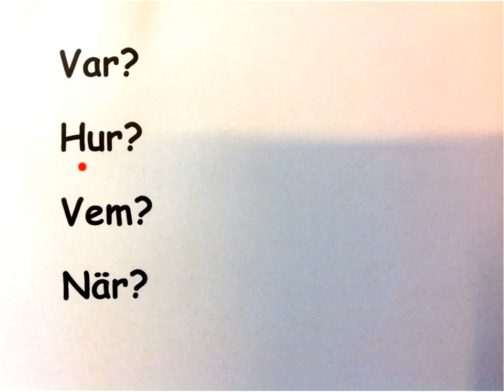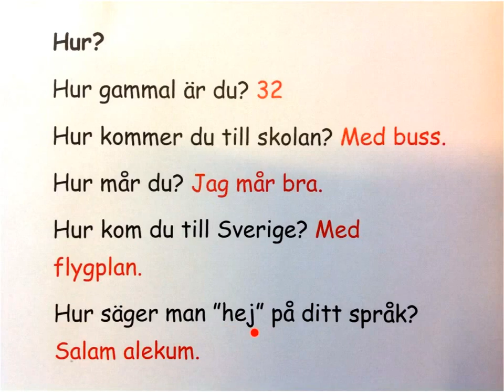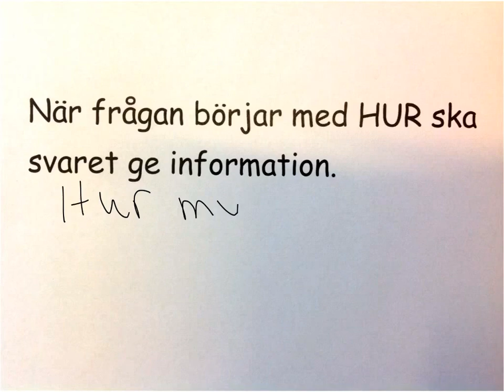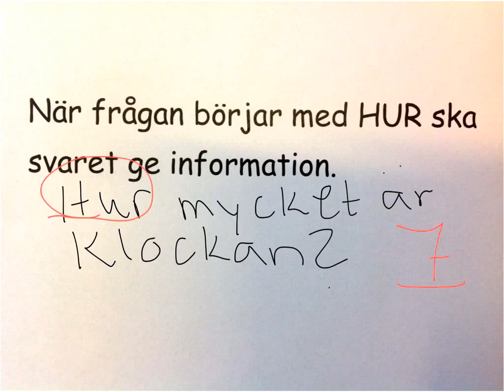SFI frågeord- HUR? Grammatik. Kurs b c d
En filmserie där jag går igenom frågor och svar.

Ordföljd, grammatik, SFI kurs A.